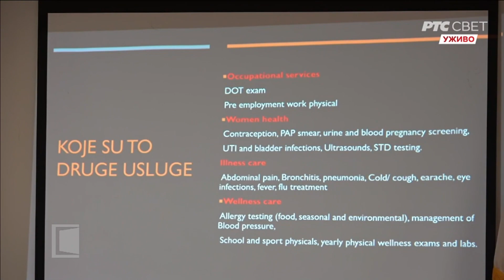Nova organizacija pomaze gradjanima u Cikagu - RTS